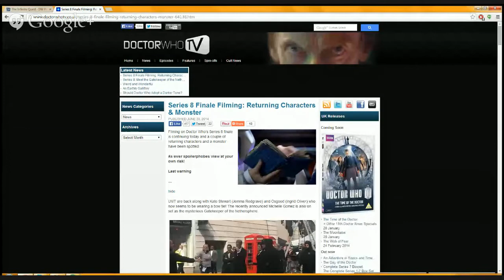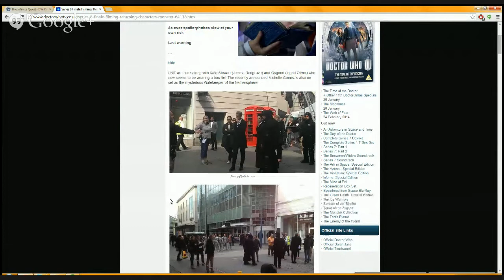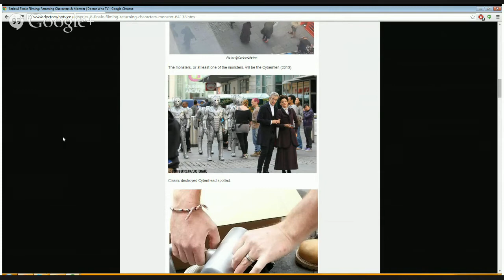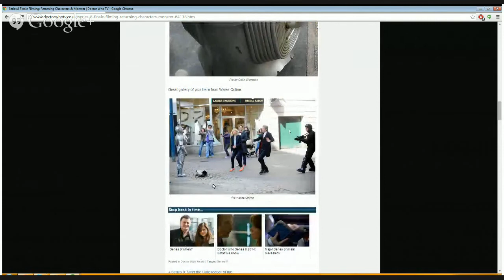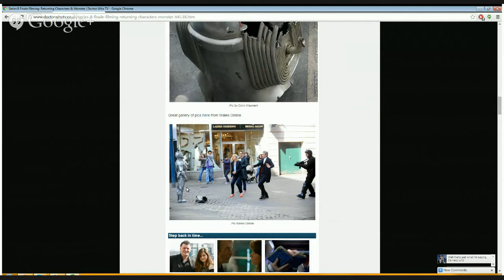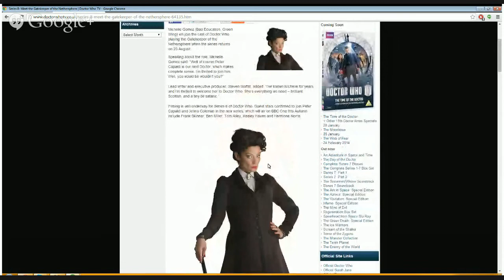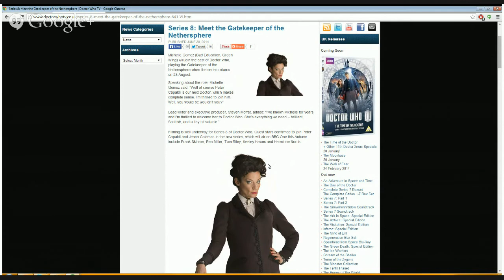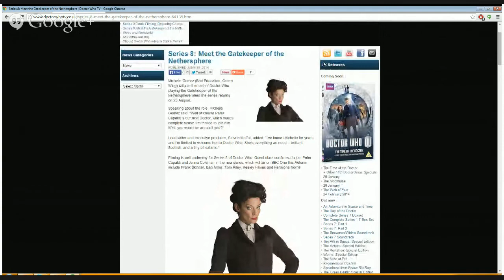The Real Whovians Cast 343:Cybermen/Unit Series 8 Finale!